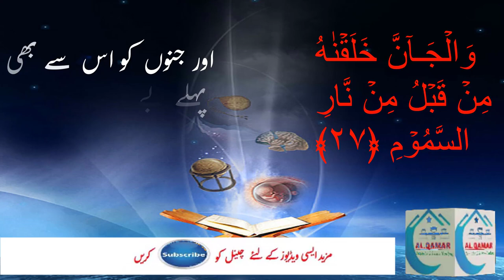How to see angel and ghost? speed of angel, Esprit and Ghost calculated by Sir Kaleem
distance from earth to throne,